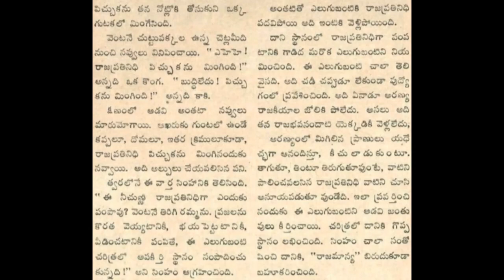Raja pratinidhulu Chandamama katha